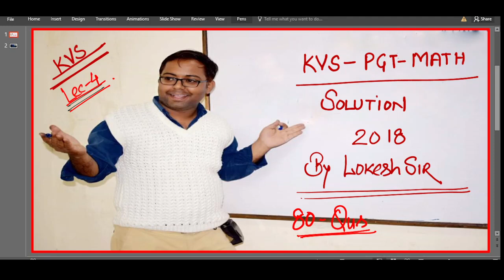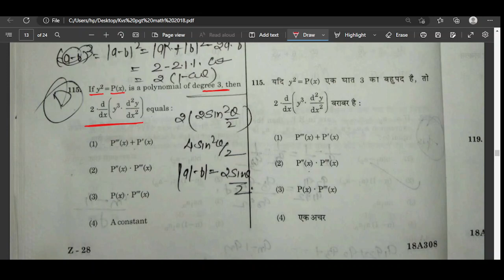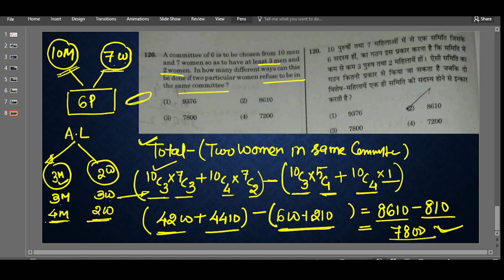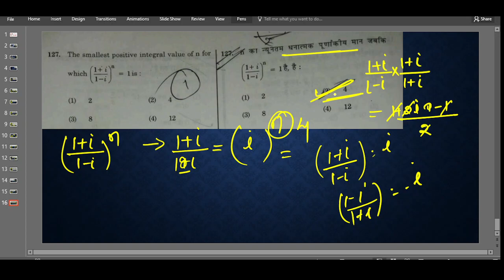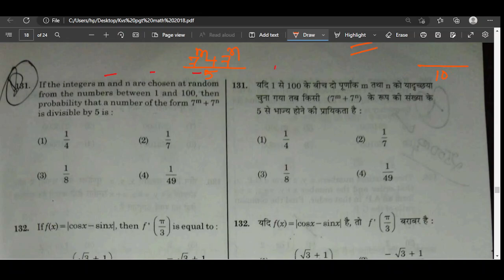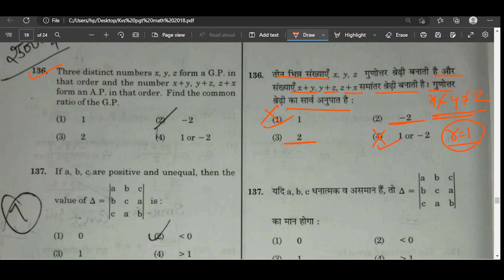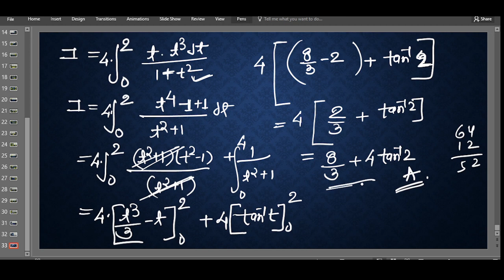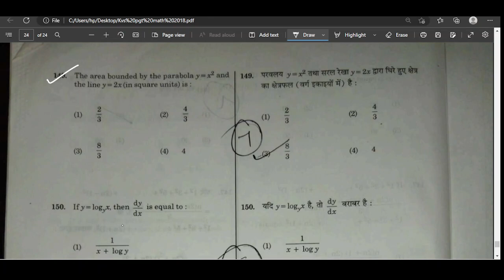KVS PGT MATH SOLUTION PART 4 OF 2018 EXAMINATION PAPER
KVS PGT MATH SOLUTION PART 2 OF 2018 EXAMINATION PAPER